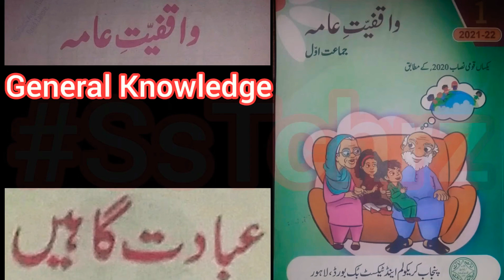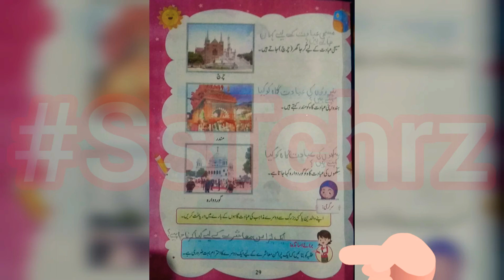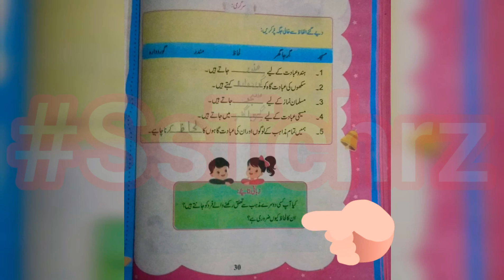Teacher's Guide | Waqfiyat e Aama | Grade 1 | Unit 7 | Ibadat Gahen | Satvan Baab | SNC | PTB | GK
Teacher's Guide | Waqfiyat e Aama | Grade 1 | Unit 7 | Ibadat Gahen| Ibadat Gahein | Solved Exercise | Satvan Baab | General Knowledge | New Syllabus | Punjab Textbook Board | GK | SNC | Single National Curriculam | One Nation One Curriculam | Science | Social Studies | PTB |